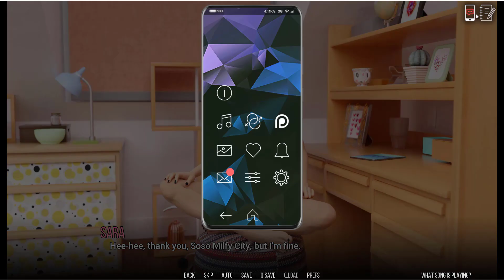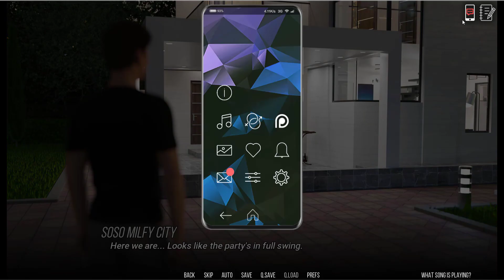university of problems v10.5 part9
telgram university of problems v10.5
university of problems v9.5
university of problems v10.
Milfy City Linda University of Problems 0 .7.0
university of problems v0.8
university of problems
university of problems v0.9 part 2
Info: Student life is perhaps the most vivid, colorful, and memorable period
 of life for many of us. You start your adult life, feel unlimited possibilities, make a lot of new acquaintances. “University of Problems” is just about it.
An ordinary guy from an ordinary family unexpectedly enters one of the best universities in the country. What could be better, right? Lots of opportunities, constant parties, attractive girls, complete freedom of choice. In a word: real adult life. But everything is not as rosy as it may seem at first glance…​
university of problems apk mega
University of Problems mod

Artemis – New Version➡️ My Laptop
Manufacturer ‎Acer
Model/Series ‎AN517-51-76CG